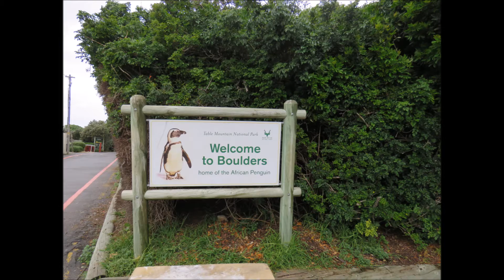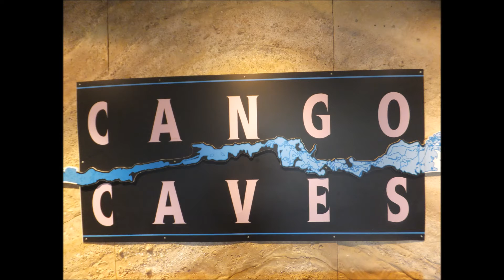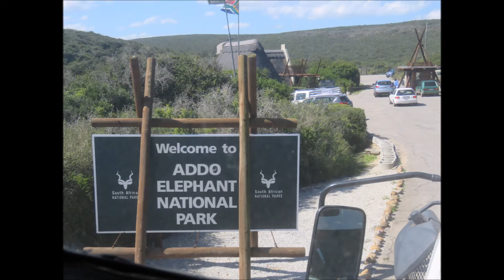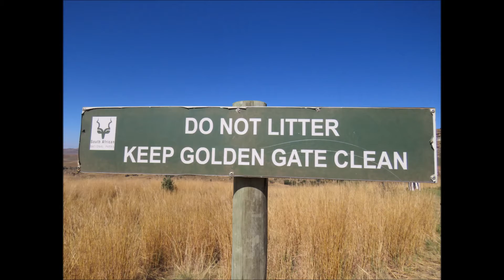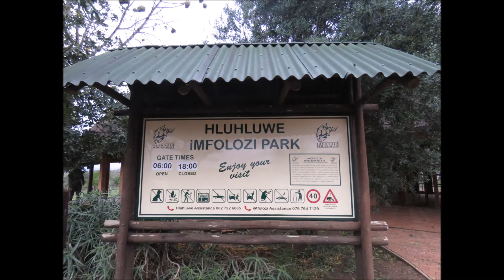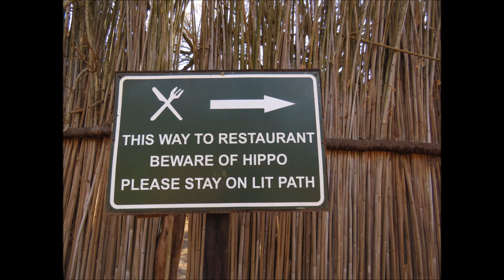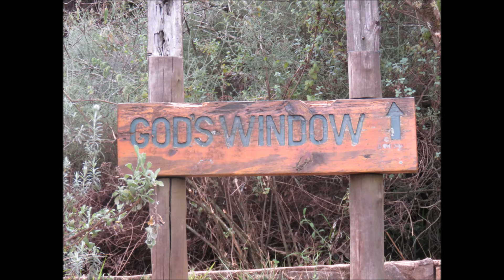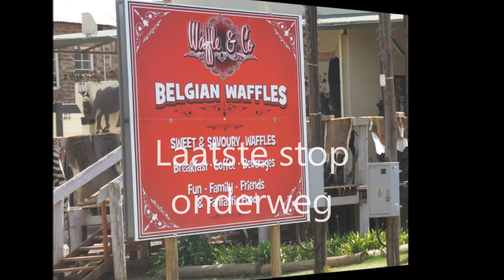Rondreis Zuid - Afrika, Swaziland en Lesotho Rondreis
Dit is een video over onze rondreis door Zuid- Afrika, Swaziland en Lesotho. We vertrokken in Kaapstad en bezochten verschillende wildparken zoals, Addo elephant park,  iSmangaliso, Hluhluwe en Kruger park.